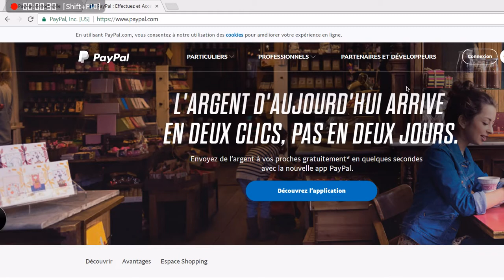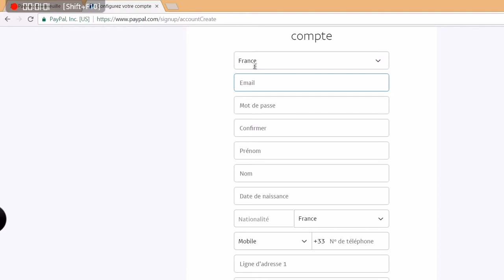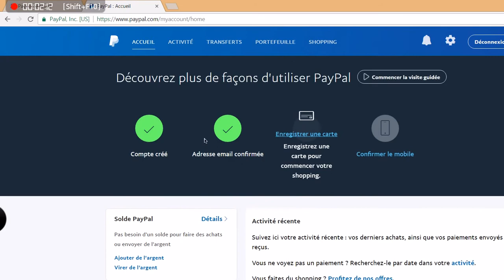(TUTO) COMMENT CRÉER UN COMPTE PAYPAL GRATUITEMENT (2017)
NOUVEAUTÉ
2) Ajouter sur l'écran d'accueil pour télécharger l'application